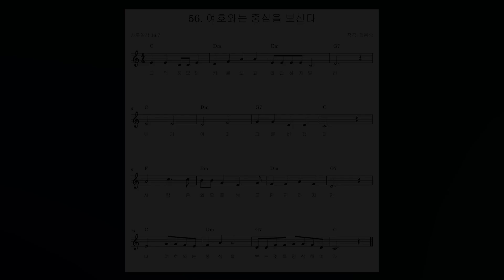(사무엘상 16:7) 성경 구절 56. 여호와는 중심을 보신다